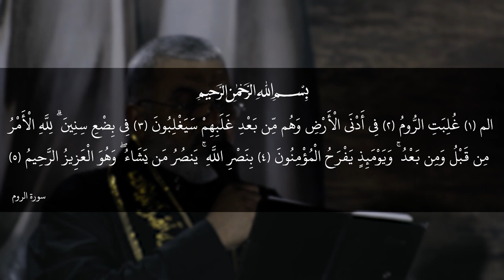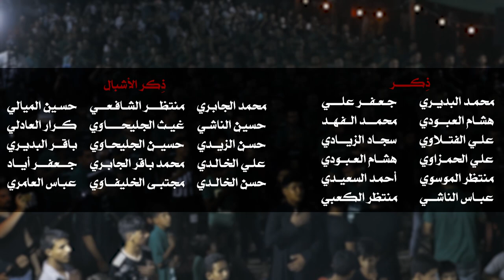|| طالَ انتظارُك || أداء: عباس الاعسم || كلمات: د.نافع النائلي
|| طالَ انتظارُك
|| أداء: عباس الاعسم
|| كلمات: د.نافع النائلي

|| المهرجان العاشر | الشور المَهْدَوي.. تَقْوى - وَسَطِيّة - أخلاق | الديوانية - الحمزة الشرقي

|| كلمات القصيدة::

يا مرتجانا طالَ انتظارُك
يا مرتجانا عجّل ظهورَك

ضاقَ يا شبلَ طه صبرُ السنين
كلَّت تبكي دماءً دُموعُ العين
مَن ذا يُنفِّذُ العدلَ ؟ مَن ذا للدين؟
مَن ذا يُزيلُ الجورَ عن مُستكين؟
عمَّ الفسادُ والجور
سادَ الظلامُ والقهْر

أين استقرتِ النوى بكَ برضوى؟
أم أيَّ أرضٍ أو ثرى أم ذي طوى ؟
متى نرى  مناهلَ عَذْبةً فنروى ؟
فيك أُحار متى ،، وأيَّ نجوى؟
طالَ انتظارُ الأمر
اشتاقَ الملا للفجر

عزيزٌ دونَك الدعوى فلا تُجاب
أيُّ نجوى فيك تُجَب؟ أيُّ خطاب
أبكيكَ وحدي والورى لاهٍ لَعوب
يجري عليكَ تاللهِ  مُرُّ خُطوب
غائبٌ عنا بالقسر
عليهِ دمعُنا يجري

متى نراك بالنصرِ عالٍ لواكا؟
متى تُذيقُ هوانًا شرَّ عِداكا؟
متى يَنشُرُ للعدلِ ظلُّ رداكا؟
طالَ الصدى نغاديكَ ، متى نلقاكا؟
أظهِرْ سرايا النصر
حطِّم رؤوسَ الكفر

غيَّبوا  قسرًا نائبًا عنك  يقوم
شرَّدوا الحقَّ والدينُ واهٍ كليم
ما حانَ يا بنَ المصطفى للفجرِ يوم؟
قسطًا تُقيمُ الأرضَ،،، عدلًا يدوم
يا بنَ طه يا بنَ الطور
أشرِقْ بالبشرى والنور

جارت علينا الدنيا،،،  مكرًا وكيدا
ما عادَ  يُشرق فينا للصومِ عيدا
نائبُ الحقِّ بالفلا أضحى طريدا
لا يعلمُ لأرضهِ أدنى حدودا
عاثت بالأرضِ الأشرار
أينَ السيفُ ؟ أينَ الثار؟
ــــــــــــــــــــــــــــــــــــــــــ
د نافع النائلي